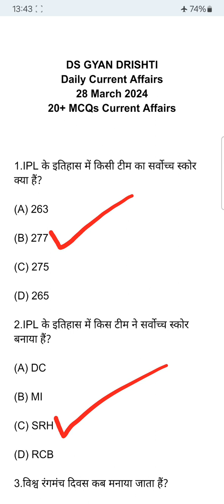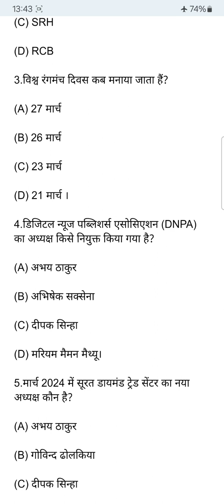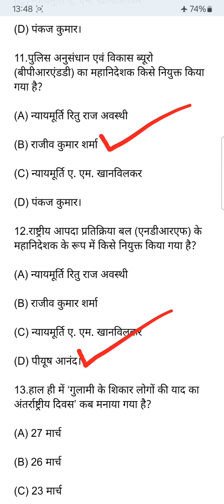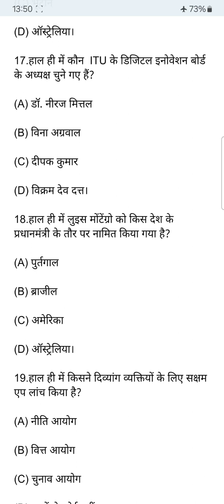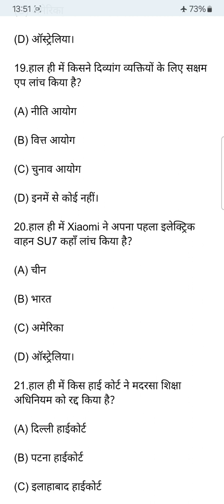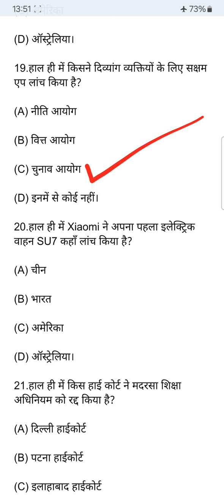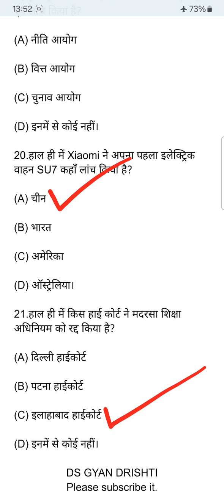Current Affairs of 28 March 2024।28 मार्च 2024 करेंट अफेयर्स।Daily Current Affairs of 28 March 2024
Current Affairs of 28 March 2024
28 मार्च 2024 करेंट अफेयर्स
Daily Current Affairs of 28 March 2024
28 March 2024 Current Affairs
currentaffairs
dailycurrentaffairs
currentaffairstoday